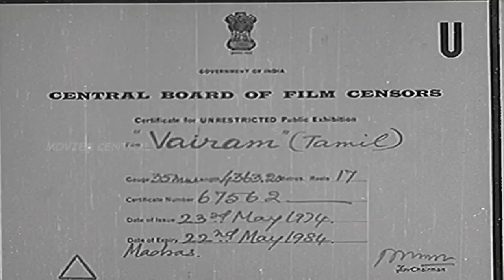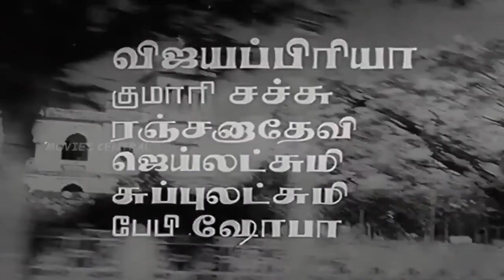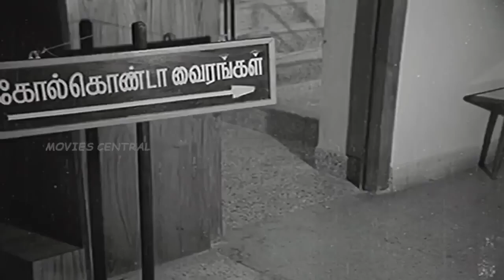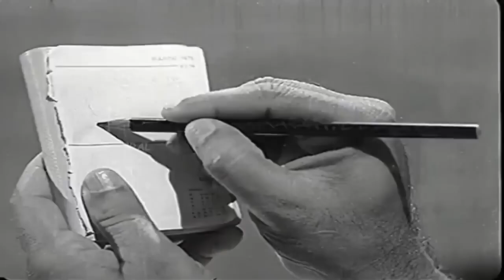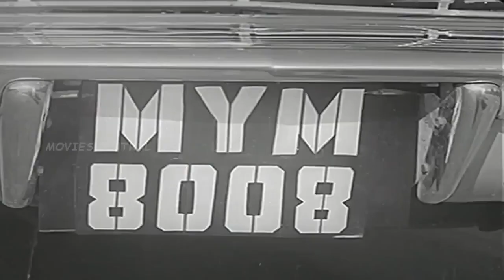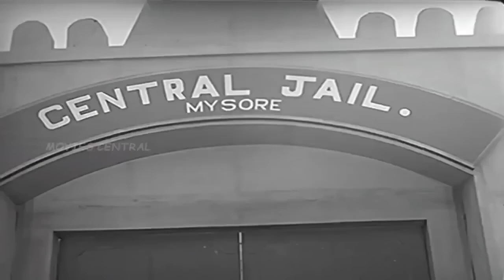Vairam Full Movie HD | Jaishankar | Jayalalitha | S. A. Ashokan | Sreekanth | Thengai Srinivasan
Vairam (தமிழ்: வைரம், English title: Diamond) is a 1974 Tamil thriller film, directed by T. R. Ramanna and produced by S. P. Laxmanan, M. Suriyanarayanan, S. S. Pazhaniyappan and M. N. Arunachalam. The film script was written by T. K. Balu. Music was by T. R. Pappa. The film stars Jaishankar, Jayalalithaa, M. R. R. Vasu, S. A. Ashokan and R. S. Manohar in played lead roles. The film was a remake of the Hindi film Victoria No. 203.

Produced by S. P. Laxmanan,M. Suriyanarayanan,S. S. Pazhaniyappan,M. N. Arunachalam
Written by T. N. Balu
Screenplay by T. N. Balu
Story by K. A. Narayan
Starring Jaishankar,Jayalalitha,M. R. R. Vasu,S. A. Ashokan,R. S. Manohar,Sreekanth,Thengai Srinivasan,Sachu
Cinematography Amirtham
Edited by M. S. Mani
Production
company         Bharani Pictures,Saradha
Distributed by Vijaya-Suri Combines
Country  India
Language Tamil